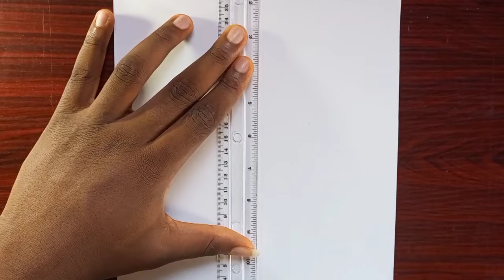How to Draw Naruto vs Sasuke | Anime sketch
Hello guys welcome back to my channel today video is a drawing tutorial on how to Draw Naruto vs Sasuke , so pls guys don't forget to like subscribe and comment down below 🥰

materials used ✏️
Wilko mechanical pencil